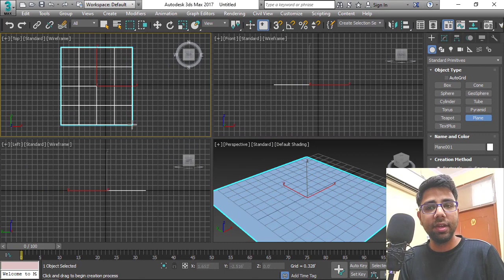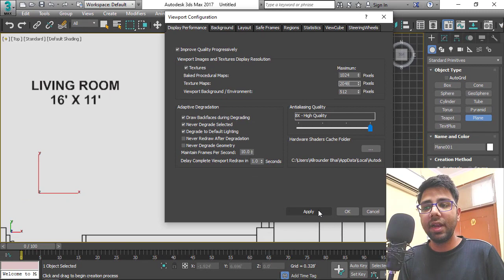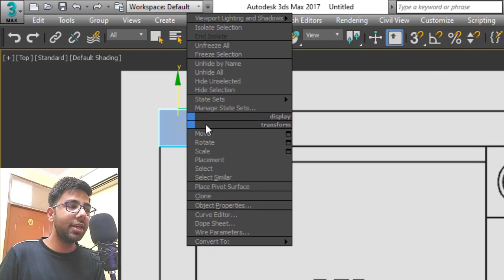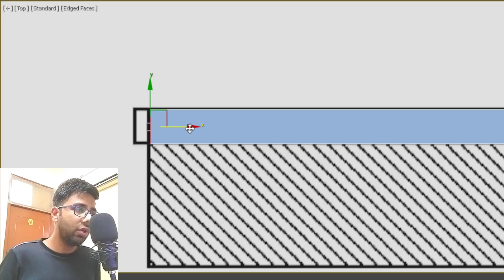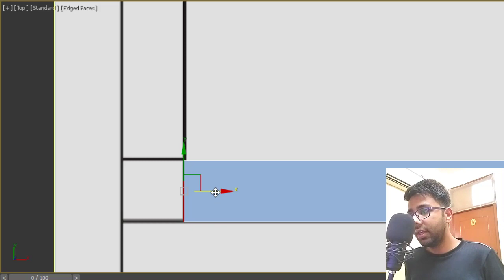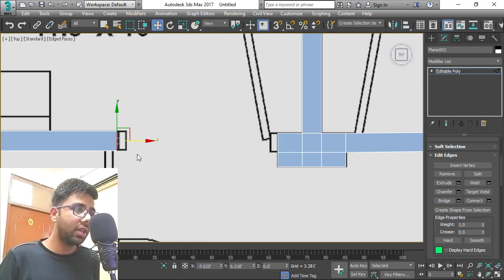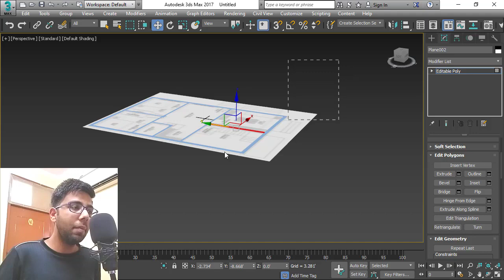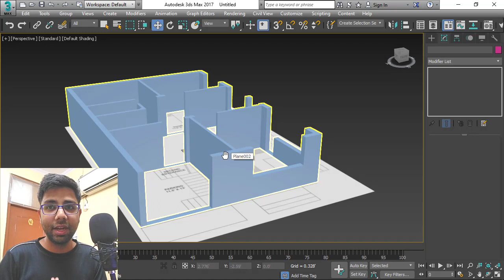2bhk Plot Design with parking and shop | 900 sqft Floor Plan Design in 3Ds Max | Multimedia Guruji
Hello Friends,
Mera naam hai Sunil Kumar or Aap Dekh rahe hai Multimedia Guruji YouTube Channel ko. Aaj ki video me hum 3D Max me 2bhk floor plan with parking and shop design karenge.
Mujhe umeed hai ki aapko yeh video pasand aegi.

Regards
Sunil Kumar
(Multimedia Guruji)

2bhk Plot Design with parking and shop | 900 sqft Floor Plan Design in 3Ds Max | Multimedia Guruji